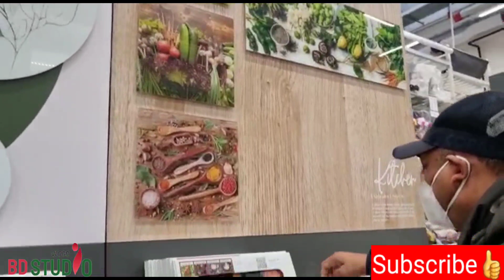সারিম করোনাভাইরাস কে করলা বলে কেন! | Italy Bangla Vlogs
Assalamu Walaikum,

আমরা বাংলাদেশি ভ্লগার। ইতালি থেকে নূপুর, বাংলাদেশ থেকে নোশিন এবং আরিফ ভিডিও শেয়ার করে। নুপুরও আরিফ দুই ভাইবোন। নোশিন আরিফের স্ত্রী।  আমরা সবসময় বাংলাদেশ এবং ইতালি থেকে আমাদের দৈনন্দিন কাজকর্ম এবং রুটিন আপনাদের সাথে শেয়ার করার চেষ্টা করি। ধন্যবাদ।